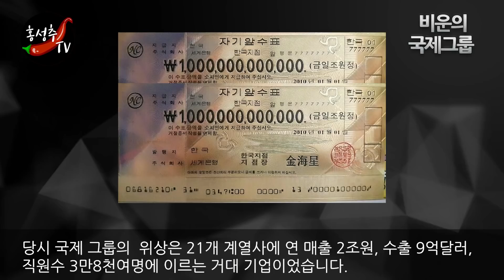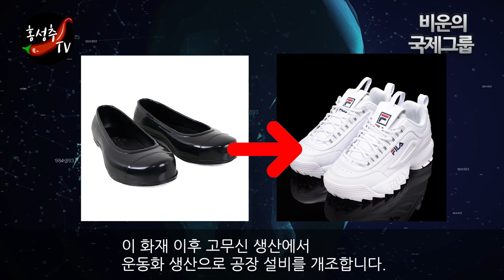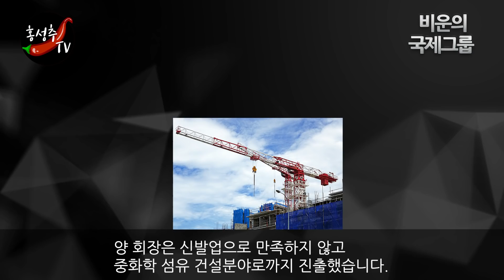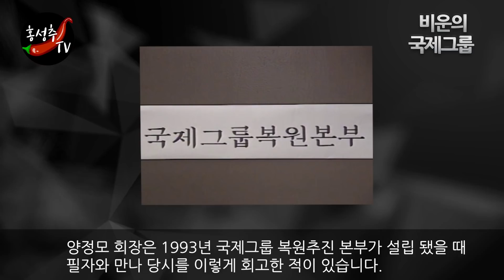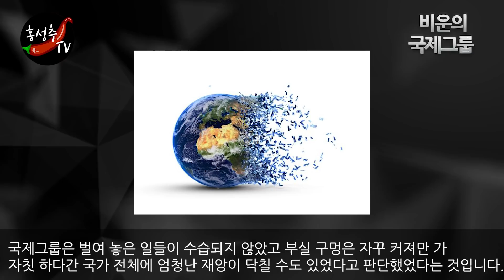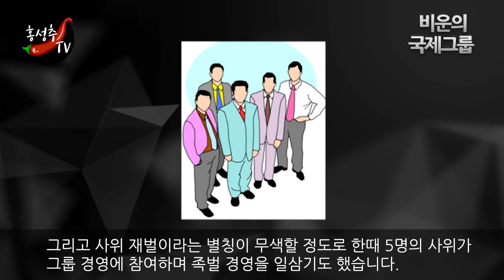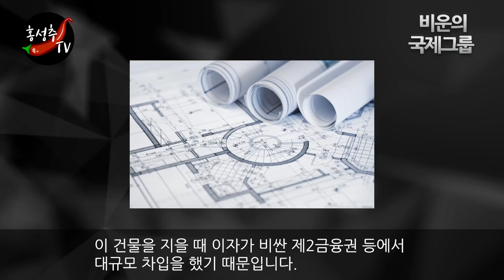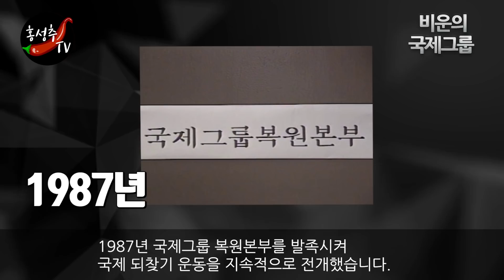[국제그룹_왕자표신발과 프로스펙스를아시나요?]거대그룹으로 성장했지만 비운의 재벌이 되버린 국제그룹 해체스토리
오늘은 국제그룹 이야기입니다.

한때 재계랭킹 7위까지 올랐던 거대재벌이 하루 아침에 공중분해돼
지금도 ‘비운의 재벌’이라고 부르고 있습니다.
많은 사람들이 알고 있듯이
국제그룹은 전두환 대통령의 말한마디에 해체된 것인지, 아니면 다른 사연이 있는 것인지 심층적으로 살펴 보겠습니다.

저는 국제그룹이 해체되고 난 뒤 해체를 주도했었던
김만제 당시 재무장관과 당사자인 양정모회장을 생전에 만나 다각도로 취재한 경험이 있습니다.
그때 취재한 내용과 그 뒤에 나온 여러 가지 학설들을 종합해 국제그룹의 해체 원인을 분석해 보겠습니다.